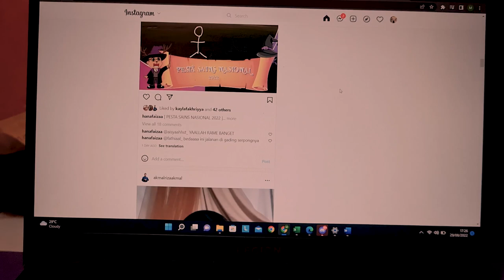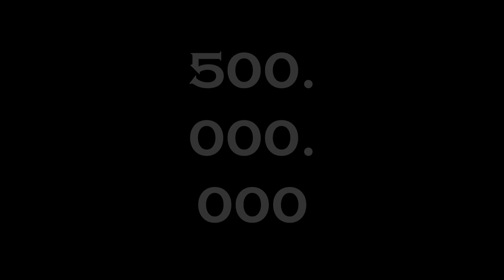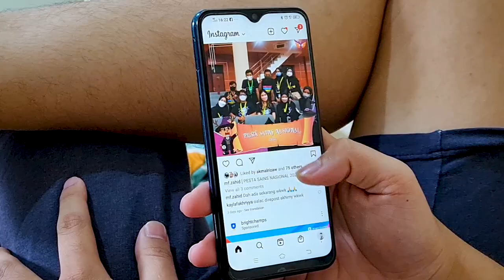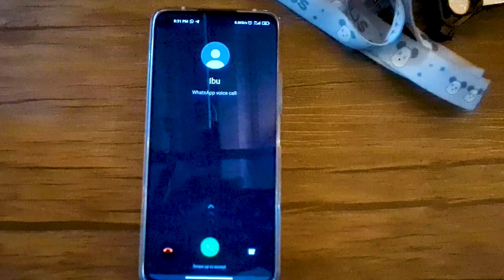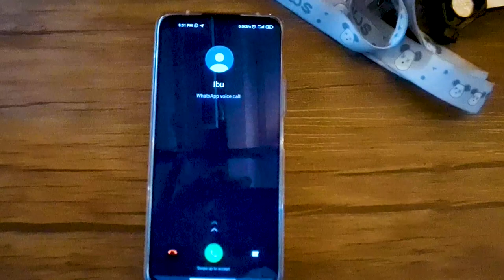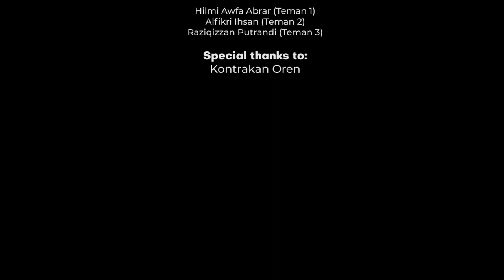[ 500 000 000 ] SHORT MOVIE STATISTIKA SPIRIT 2022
[ STATISTIKA ]

Sinopsi :
Aji, seorang pemuda di keluarga yang miskin memenangkan sebuah giveaway uang sebesar
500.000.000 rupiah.